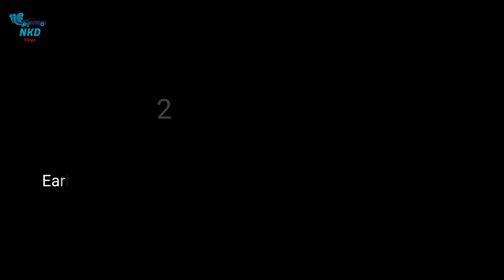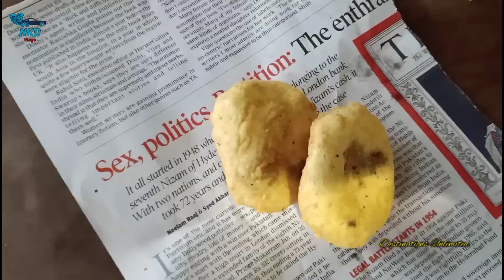Dahanu ! Dahanu beach ! Dahanu Road ! Morning ! Sunrise ! Palghar District ! Part 3 ! 2020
Dahanu Dahanu beach Dahanu Road Early morning Sunrise palghar district 2020
Vlog 60
Part 3
Dahanu Palghar Boiser

Visiting the beautiful Dahanu beach and Bordi beach which is in Gholvad area. It is in Maharashtra Gujrat Border on the Western line of Mumbai Local Suburban. This is the part 2 of my trip.

NKD vlogs

Dahanu beach
Bordi beach
Dahanu road
Dahanu road station
Church gate to dahanu
Virar to dahanu
Beaches in palghar district
Temples in palghar district
Forts in palghar district
Chikoo festival
Chikoo festival in Bordi
Chiku festival in Gholvad
Chiku festival 2020
Dahanu Mumbai
Dahanu coastal road
Mumbai Gujrat Border
Dahanu sunrise
Dahanu morning
Irani road dahanu
Marsoli dahanu

Dahanu is a coastal town and a municipal council in Palghar district of Maharashtra state in Konkan division. It is located 110 km from Mumbai city and hosts Adani Power’s thermal power station. It is the site of the currently stalled Wadhawan port project at Rewas

Dahanu is located 65 km north of Virar on the Western Railway line of Mumbai Suburban Railway. It can be reached from National Highway NH-8, 24 km off from Charoti Naka. It is 22 km North of Boisar on the Western Railway line. Nearby Sai temple is located in Narpad. Also famous for Mahalaxmi Temple located just 4 km from Charoti

Nihal Kiran Dalwai
N K D Vlogs

Vlogging camera :

Phone for making video :

Wireless lapel mic:

Gorilla pod :

Tripod for Mobil:

Tripod for DSLR camera :

Best mirror less 4k camera for short film or comedy videos :

Gimble for Mobil :

Gimble for DSLR :

Action camera/ helmet camera :